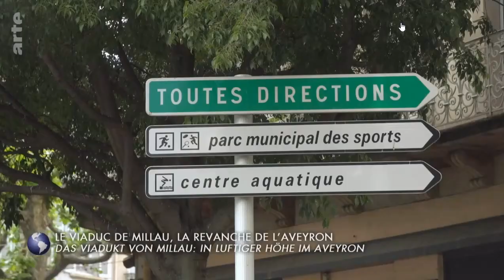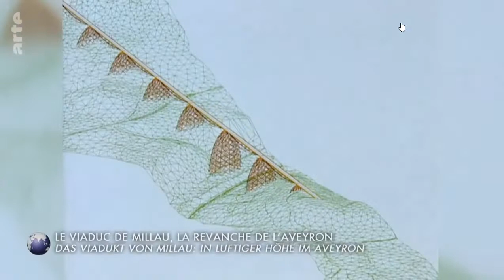Viaduc de Millau 2022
Le viaduc de Millau est un pont à haubans franchissant la vallée du Tarn, dans le département de l'Aveyron, en France. Portant l’autoroute A75, il assure la jonction entre le causse Rouge et le causse du Larzac en franchissant une brèche de 2 460 mètres de longueur et de 343 mètres de profondeur au point le plus haut, dans un panorama de grande qualité et avec des vents susceptibles de souffler à plus de 200 km/h.

Aménagement d'importance nationale et internationale, et maillon de l’autoroute A75 permettant de relier Clermont-Ferrand à Béziers, ce projet a nécessité treize ans d'études techniques et financières. Les études ont commencé en 1987 et l’ouvrage a été mis en service le 16 décembre 2004, trois ans seulement après la pose de la première pierre. D’un coût de 320 millions d’euros, il a été financé et réalisé par le groupe Eiffage dans le cadre d’une concession, la première de ce type, par sa durée de 78 ans dont trois de construction1, définie par le décret no 2001-923 du 8 octobre 20012
. Le pont des records

L'ouvrage cumule les records :

    c'est le pont routier avec l'ensemble pile-pylône le plus haut au monde (P2 : 343 m) et les deux piles les plus hautes au monde (P2 = 245 m et P3 = 221 m) ;
    son tablier, qui culmine à 270 mètres au-dessus du Tarn, était le plus long pour un pont haubané (2 460 mètres) jusqu'à la mise en service en 2013 du pont Jia-Shao (Jiaxing-Shaoxing) au-dessus de la Rivière Qiantang en Chine. Ce nouvel ouvrage possède une longueur de 2 680 mètres, soit 220 mètres de plus que le Viaduc de Millau3 ;
    il est composé de piles minces et dédoublées sur leur partie supérieure et d’un tablier métallique très fin avec seulement sept points d’appui au sol.

Le viaduc a permis de développer les activités commerciales et industrielles de la région aveyronnaise, mais aussi de supprimer le « point noir » de Millau. Le pont a généré un certain essor touristique, et sa construction a suscité l’intérêt de nombreuses personnalités politiques.